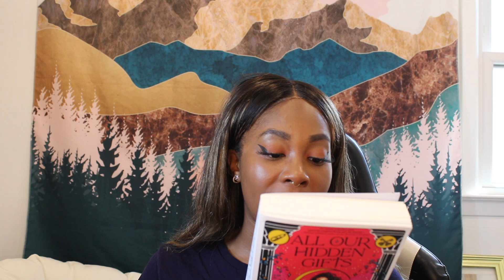July Book Reviews: A Very Secret Society of Witches and Encyclopedia of Fairies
Hello friends, today I chat about all the books I have read this month, July 2024. Hope you enjoy.

Sun: Aquarius
Moon: Aries
Rising: Scorpio

Vanjess Panda Remix